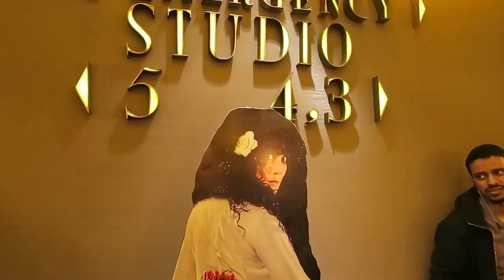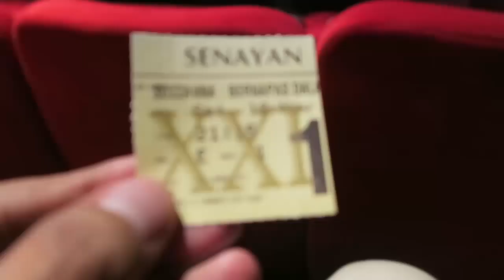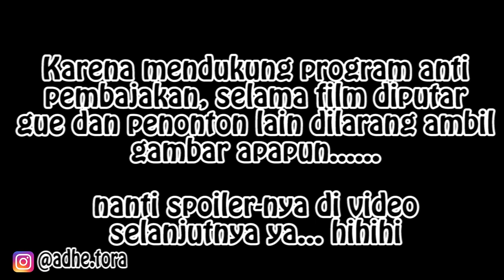SUZZANNA BERNAFAS DALAM KUBUR : GALA PREMIERE - ATVLOG 47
SUZZANNA BERNAFAS DALAM KUBUR : GALA PREMIERE. Seru banget nih! Adhe Tora TV dapet undangan Gala Premiere Suzzanna Bernapas Dalam Kubur... Asli sih ini film yang ngobatin kangen sama film Suzzanna. Semoga ada sekuel Suzzanna lainnya deh!

Untuk yang mau Collab video, silakan kontak gue di socialmedia yang gue tulis di bawah ya ^^

Tonton ini juga:

1.
2.

Gear:
Camera : iPhone 6s + Canon G7x + Action Cam Kogan 4K +
                 Motorola MotoG
Lensa     : GoPro Hero3
Editor     : Tora

LINE@       : 1. @MahasiswaUNJ (pakai @)
                      2. adhetora

Member of Famous.ID Network